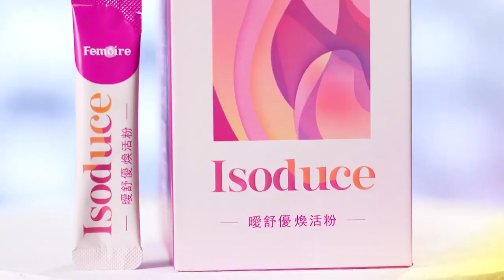【Wellous 唯樂台灣】 Isoduce 曖舒優煥活粉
雖說年齡🔢只是一個數字，但有哪個女人不想永遠看起來青春有活力🌷
外在青春，可以透過防曬、護膚來維持🧴
內在青春，則取決於魅力的延續💞
不畏懼轉變，
妳永遠值得最好的😘
懂得保養👌🏻，年齡不再是女人的秘密💋
貼心推薦💜🧡 Isoduce～女性延緩青春聖品，
採用嚴格挑選的8大成分：
♦️優質非基轉大豆－調節生理機能
♦️泰國葛根－守護青春美麗
♦️馬卡－提供能量補給、給予健康體力
♦️葫蘆巴－兼顧循環好代謝
♦️接骨木莓－提升自我保護力
♦️啤酒花－協助開啟熟睡模式
♦️蔓越莓－給予最貼心呵護
♦️色胺酸－找回愉悅與安穩心情
守住青春⌛的神隊友，
讓20、30、40歲的妳，散發不同的美麗🧚🏻‍♀️～
幫助🌸呵護女性的小祕密，
讓妳每月順順來，達到養顏美容、找回青春自信🌟
Isoduce 曖舒優煥活粉 愛自己多一點💫